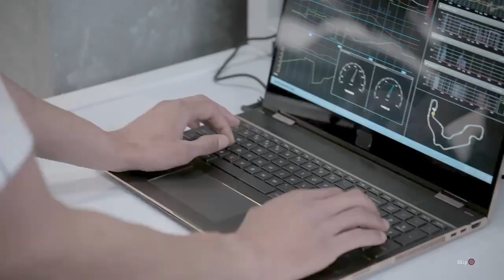GRID Legends - Who's The Better Racer - Part 2